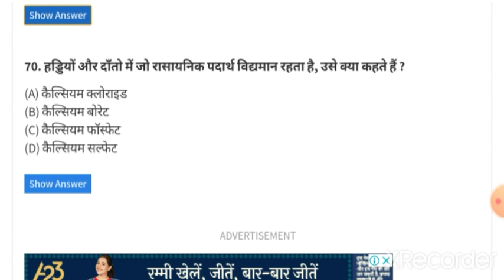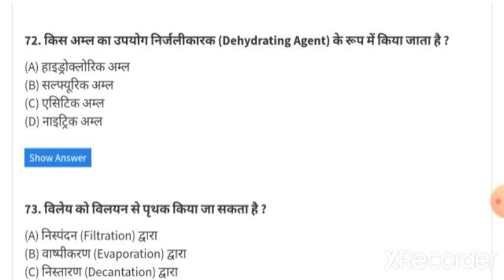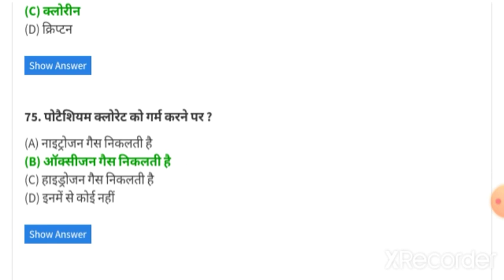General Science MCQ Question Dr Harisinghgour university sagar Entrance exam 2021 preparation tips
प्रवेश परीक्षा आवेदन की अंतिम तिथि Application date Extended Dr Harisinghgour university sagar |

DHSGU Admission procedure202|Application form Admission Documents SagarUniversity|Entrance Exam date